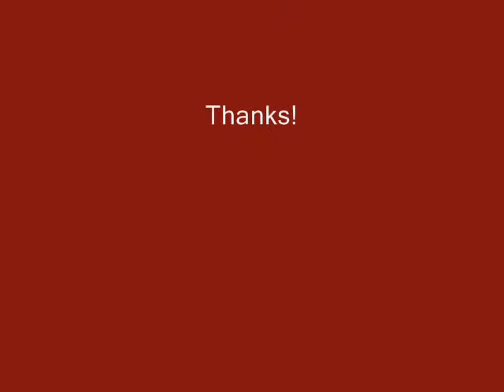Colplay_piano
coldplay_piano 2015 -brayan adams_micheal bolton _susan boyle_recharmax_elton jonth